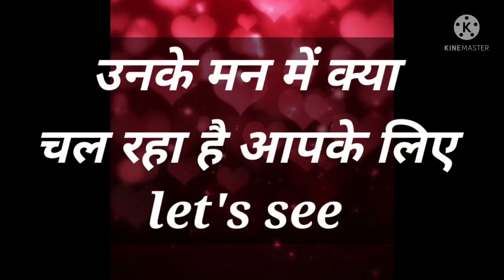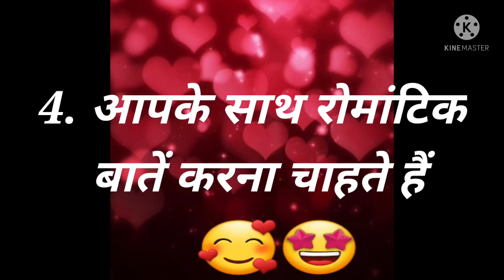Love Quiz Game | choose one number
@Avya's world
friends this video help to you
for express your feeling